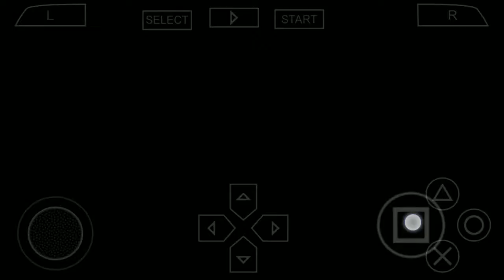Pokke Farm Tutorial/Animations(Monster Hunter Freedom Unite)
This video is taken from Monster Hunter Freedom Unite in PlayStation Portable(PSP)

NOTE:If you want everything developed in farm,purchase all upgrades from villager(near the entrance) and Popo gives ‘Dung’ on that spot